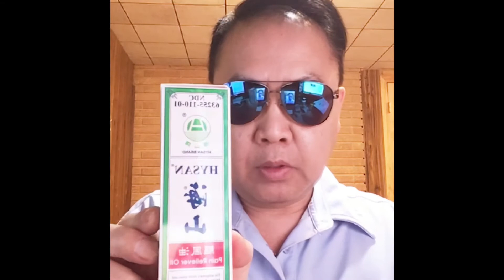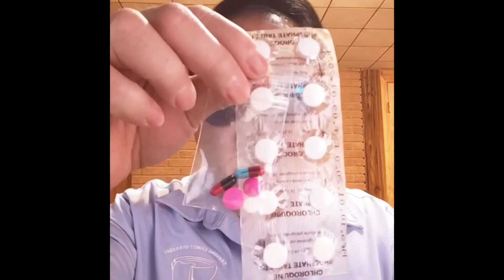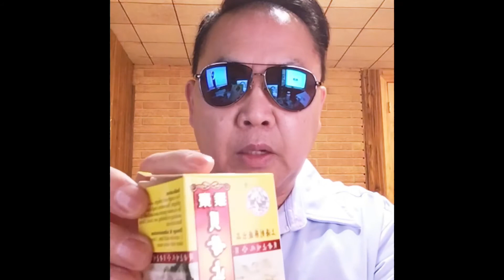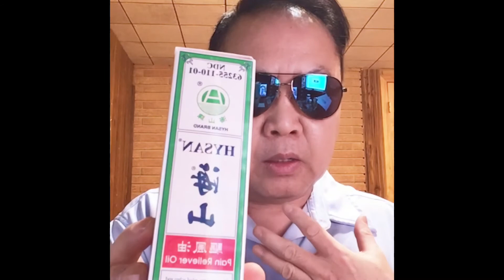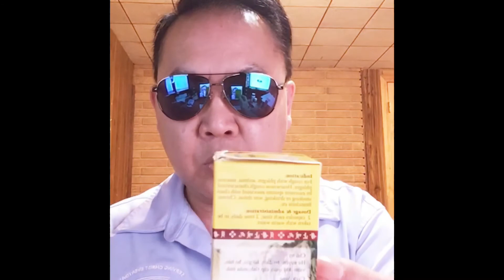COVID-19 survival. Dim los ntawm kab mob 19